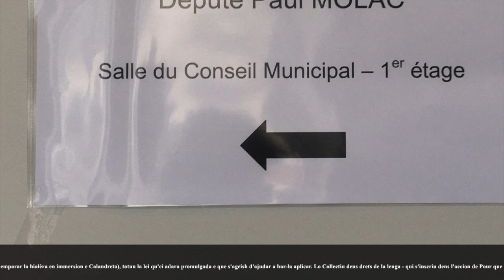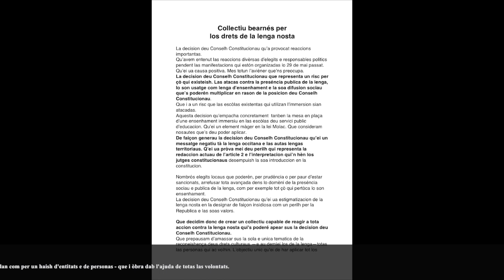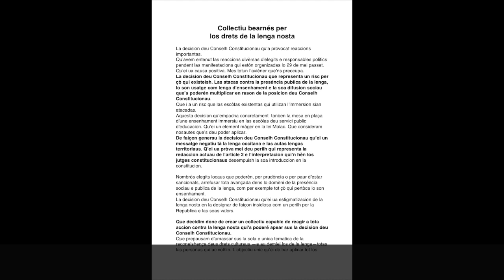Paul Molac en Bearn 6/7/21 (entervistas - interviews)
FR// Paul Molac en Béarn [le 6 juillet invité par le Collectif pour les droits culturels et de la langue] Journée très complète : accueil protocolaire à Pau par Jean-Loup Fricker (municipalité de Pau) et Monique Sémavoine (agglo) - 15h conférence de presse - 17h30 rencontre avec quelques dizaines d'élus (Béarn et Pays Basque) à la mairie de Jurançon reçu par M. le maire et Daniel Barneix élu d'opposition - 19h à 20h30 rencontre publique à la Halle bio de Billère avec Jean-Yves Lalanne (maire), Julien Bayssac, Thérèse de Boissezon, Patrick Mauboulès (élus de Billère), plusieurs élus qui avaient suivi (pardon nous ne pouvons tous les nommer, ni toutes les personnes présentes). Paul Molac reviendra. Si la loi qu'il a rapportée a été censurée (et il faut continuer à être vigilants à sauvegarder la filière en immersion et Calandreta), néanmoins a t'elle été promulguée et il convient d'aider à la faire appliquer. Le Collectiu deus drets de la lenga - qui s'inscrit dans l'action de Pour que vivent nos langues: mouvement citoyen impulsé par François Alfonsi et Paul Molac lui même, ainsi que par beaucoup d'entités et de personnes - s'y applique avec l'aide de toutes les volontés.

OC// Paul Molac en Bearn [lo 6 de julh convidat peu Collectiu entaus drets culturaus e de la lenga]  Dia conhit : arcuelh protocolari a Pau per Jean-Loup Fricker (elegit a Pau) e Monique Sémavoine (maira de Masèras e presidenta aglo) - 15h conferéncia de premsa - 17h30 encontre dab mantuns detzenats d'elegits (Bearn e Bascoat) a la mairia de Juranson recebut per Nh maire e Daniel Barneix elegit d'oposicion - 19h à 20h30 encontre public a la Hala biò de Vilhèra dab Jean-Yves Lalanne (maire), Julien Bayssac, Thérèse de Boissezon, Patrick Mauboulès (elegits a Vilhèra), mantuns elegits qui seguín de Juranson (perdon ne'us podem pas nomar tots, ni totas las personas presentas). Paul Molac que tornarà. Se la lei qui a raportada estó censurada (e b'avem a demorar vigilaires a emparar la hialèra en immersion e Calandreta), totun la lei qu'ei adara promulgada e que s'ageish d'ajudar a har-la aplicar. Lo Collectiu deus drets de la lenga - qui s'inscriu dens l'accion de Pour que vivent nos langues: movement ciutadan impulsat per François Alfonsi e lo quite Paul Molac, autamplan com per un haish d'entitats e de personas - que i òbra dab l'ajuda de totas las volontats.